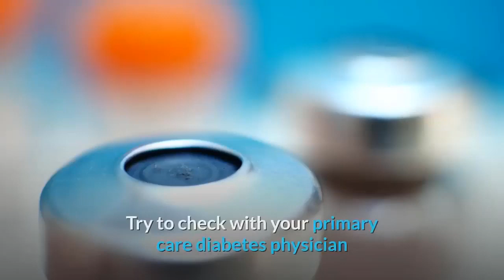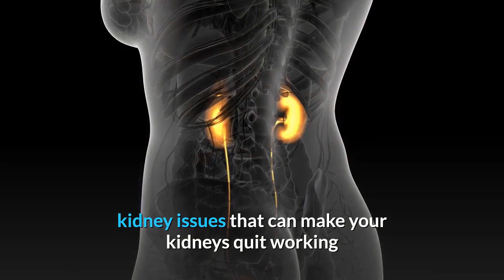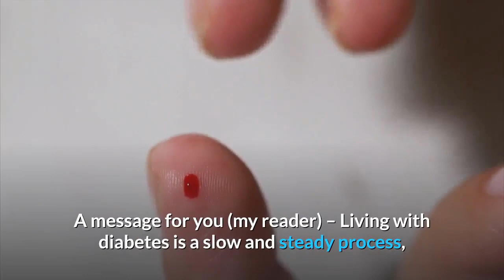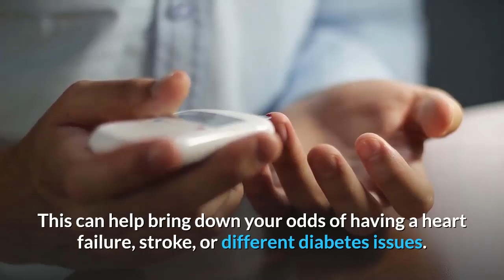Living with diabetes / Type 1 Diabetes / Type 2 Diabetes / diabetes at home,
If you have been diagnosed with diabetes, and now wanting to know about Living with diabetes / Type 1 Diabetes,  Type 2 Diabetes, diabetes at home, and thinking about what can I really eat now? It's a common question so we've compiled healthy food eating tips to help you towards a diabetic meal plan diet and a healthy diet, living with diabetes at home.

Always talk to your doctor before doing anything with the tips in the videos, articles, or tips that we give.